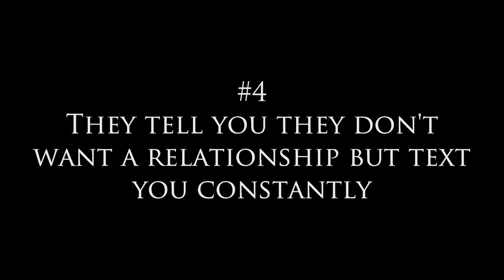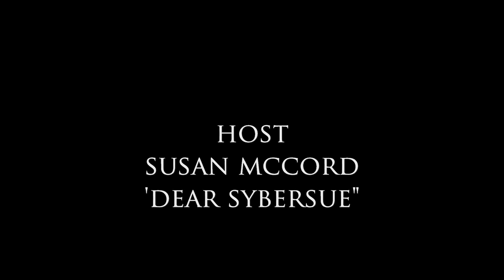5 Red Flag Texts When Dating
5 Red Flag Texts When Dating. In this week's video Dear Sybersue wants you to pay close attention to how someone is texting you in the beginning of a potential relationship. There is texting etiquette that is very important and shouldn't be ignored. Dating doesn't have to be difficult you are focused on your self-worth and always respect yourself. The signs are usually fairly obvious when someone is really interested in you.